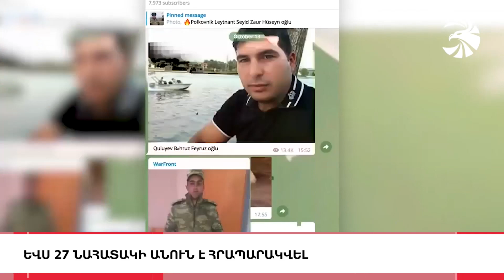ՀԱՊԿ-ի մասին «մոռացեք», ԼՈՒՐԵՐ 15:30